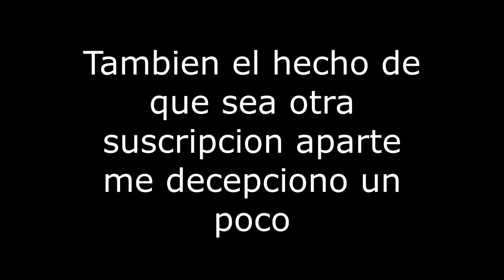El Nintendo Direct que NADIE esperaba | CS Oddities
Si, lo hice en un día, feliz octubre